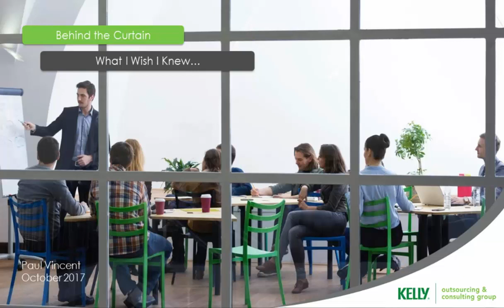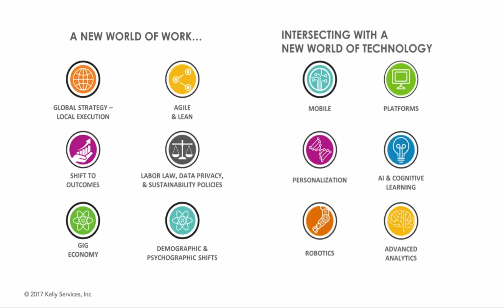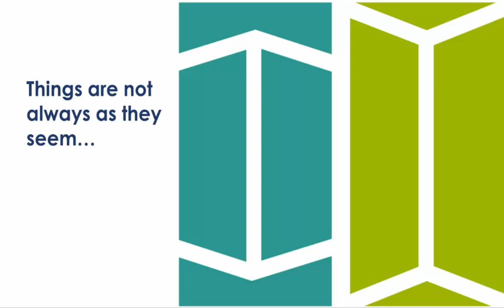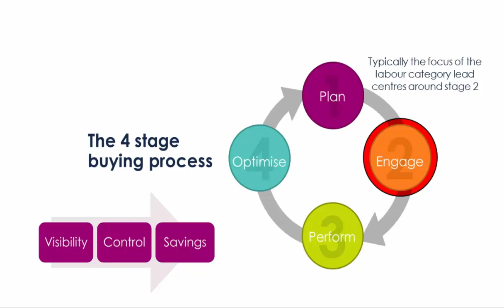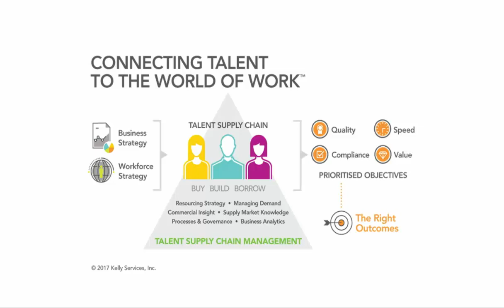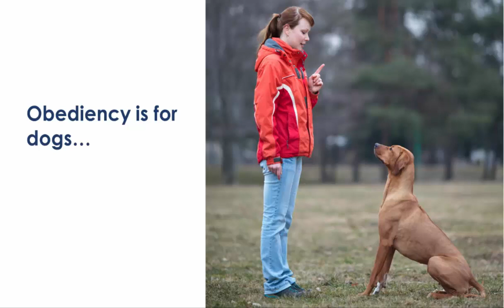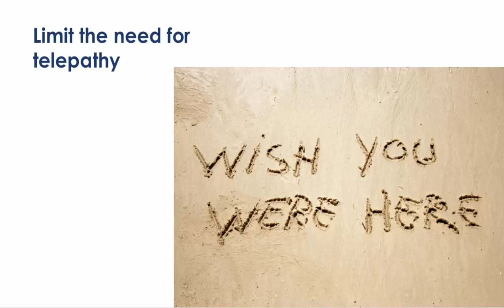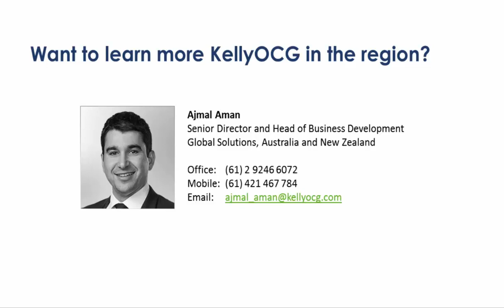Behind the Curtain: What I Wish I Knew When I was a Procurement Director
Paul Vincent, KellyOCG’s Global Lead, Talent Supply Chain Strategy and Contingent Workforce Solutions, provides invaluable information on how procurement professionals can achieve maximum value.